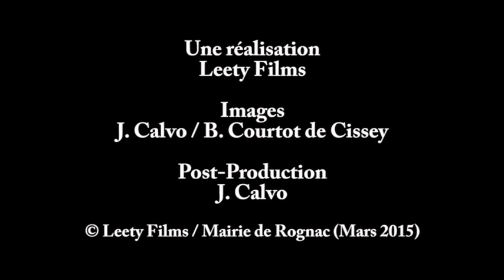Conseil Municipal du 26 mars 2015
Séance du Conseil Municipal de la ville de Rognac en date du 26 mars 2015.